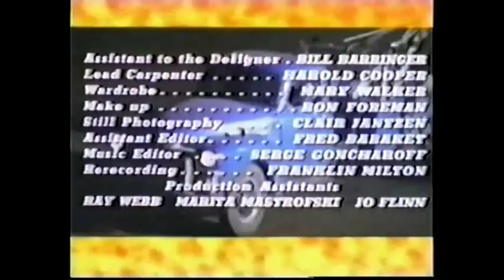"Fever Heat" Opening Title Track - Jaime Mendoza Nava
Jaime Mendoza Nava's opening title track for 1968's "Fever Heat," starring Nick Adams (actor, racing enthusiast, and friend of James Dean & Elvis Presley ) can be heard in this clip. In the film, Nick plays a young mechanic finding danger and romance in the exciting, sometimes unscrupulous world of stock-car racing. (source IMDB & Videobeat). Lee Allman, Jaime's colleague and copiest, wrote the song's lyrics and the Hager Twins can be heard singing. Tom Boutross (the film's editor and a huge Beethoven fan) and Serge Goncharoff (music editor and later producer and director) worked often with Jaime on various projects.